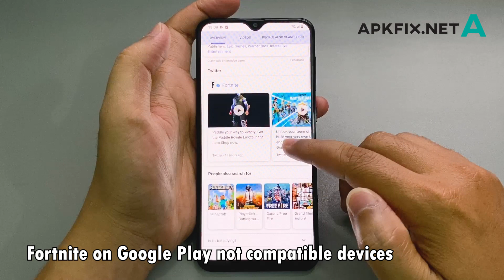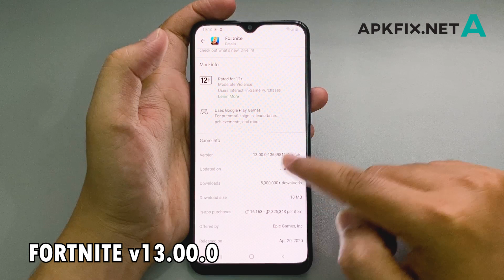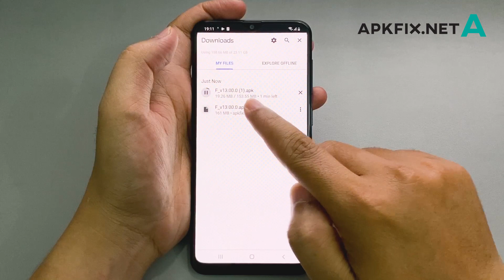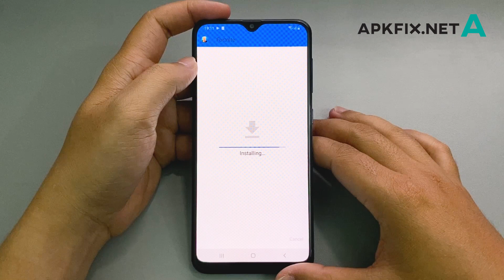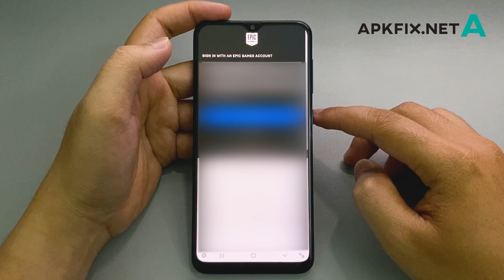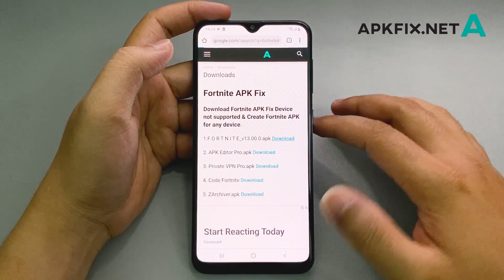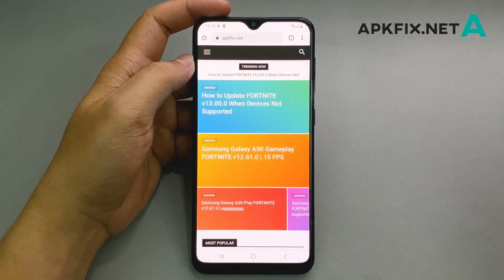How to Install Fortnite Chapter 2 - Season 3 On Devices Not Supported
How to Update FORTNITE v13.00.0 When Devices Not Supported

How to update FORTNITE v12.61.0 When Google Play Store Not Compatible

How to download FORTNITE on GOOGLE Play when device not support

- Fortnite.apk Chapter 2 SEASON 2 Fix Device Not Supported